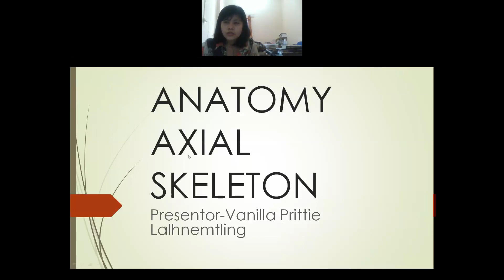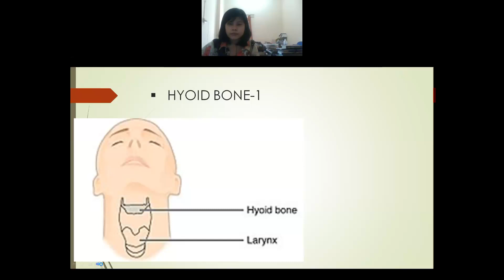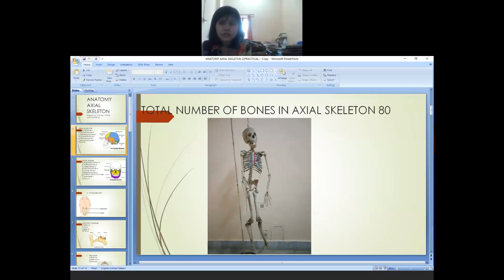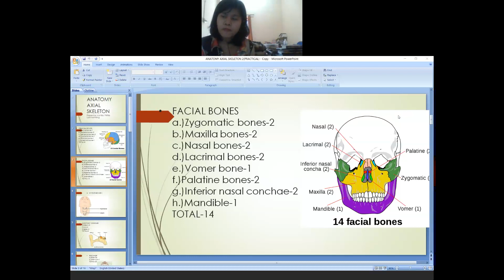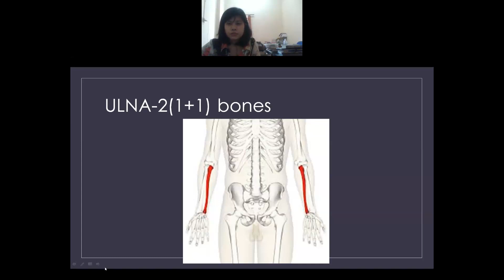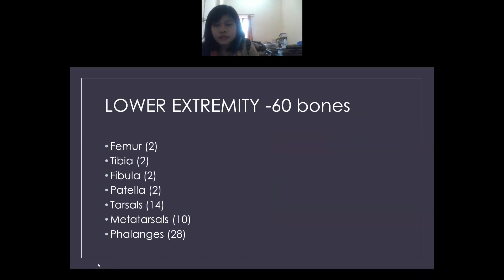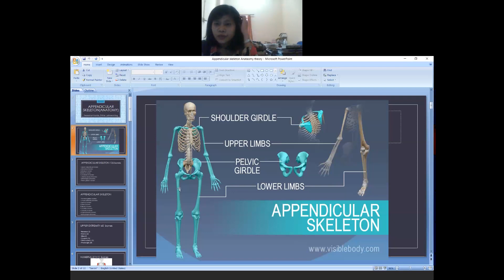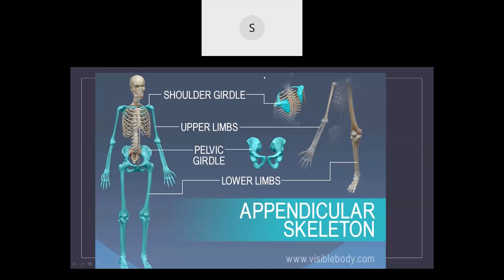REVISION OF BONES(ANATOMY,PRACTICAL)